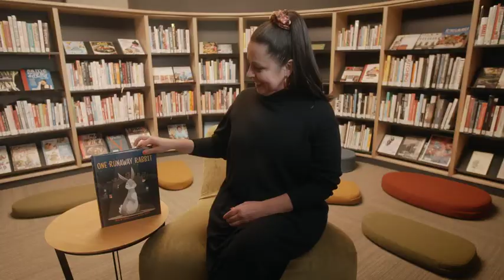One Runaway Rabbit - Teaser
One pet rabbit.
One dark night.
One hungry fox.
A stylish and satisfying story about a curious pet rabbit who accidentally escapes the safety of her backyard, and then must survive in the wilds of suburbia at night. One Runaway Rabbit is a wonderfully entertaining story written by David Metzenthen, illustrated by Mairead Murphy and read by Myf Warhurst.